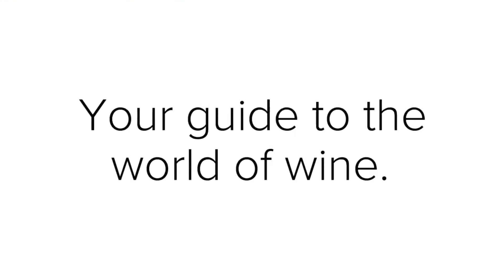Don't Grill Without this Wine!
Wines for BBQ and all things grilled.  In this video, I discuss an "old vine" Zinfandel from Sonoma, California that was featured in June 2021 issue of Wine Spectator magazine (see Savvy Shopper.)
Wines featured in this episode:

1.  2018 St. Francis "Old Vine" Zinfandel.  CA.  Price Range $20+.  Purchased at Safeway.  Suggested food pairings: BBQ foods like pork and beef ribs, brisket, hot links, grilled tri-tip and more!

Intro/Outro Photos (pixabay):
Corks  by Elisha Terada
Grapes by congerdesign
Happiness in Two Glasses by Elle Hughes
White Wine Bottles by Daniel Wanke
Wine with Sprinkler by Skitterphoto
Vineyard in Tuscany by alohamalakhov

Intro and Outro created on Adobe Spark
Logo Creation courtesy of UCraft, ucraft.com